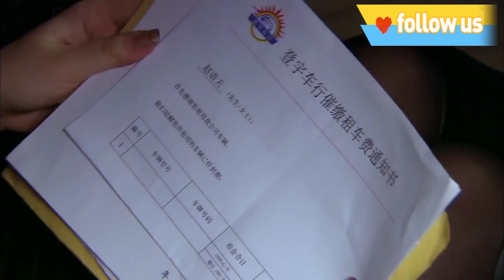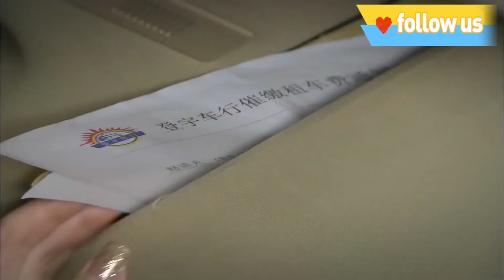《步步惊婚》35：百年企业的掌上明珠，幼年时因受姐姐的妒忌而被姐姐遗弃，最后被养父母收留后，流落民间，一切都因遇到失忆富二代而改变.....（黄少祺 胡杏儿 穆婷婷 蒋毅 李瑞雪 陆昱霖 何赛飞 ）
《步步惊婚》主演：黄少祺
剧情：本剧主要讲述的是胡杏儿饰演百年企业金玉堂的掌上明珠张涵雁，幼年时因受姐姐刘采凡(穆婷婷 饰)的妒忌而被姐姐遗弃。被养父母收留后，天使流落人间，她却从未对自己身世有过半点怀疑。或许冥冥中自有定数，一切都因遇到失忆富二代王易南(黄少祺 饰)而改变，涵雁逐渐知晓了自己的身世。从小被刘家收养，刘家对之岂料养母汤慧敏诞下亲生女儿毓萍后，一心只扑在自己女儿身上，对她的疼爱也不复往日，小采凡因此嫉恨妹妹，便瞒着众人使计将妹妹抛弃。长大后发现胡杏儿饰演的涵雁就是当年的小毓萍，采凡害怕自己拥有的一切被夺走，因此联合语天一并阻挠她认祖归宗，最后在与易楠有情人终成眷属的同时，也认祖归宗，并与姐姐化敌为友，一笑泯恩仇。